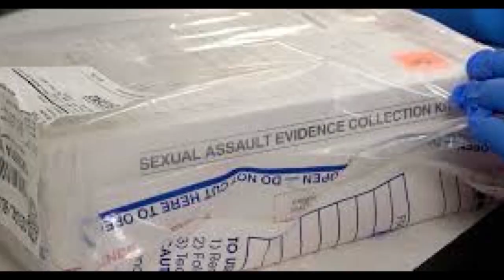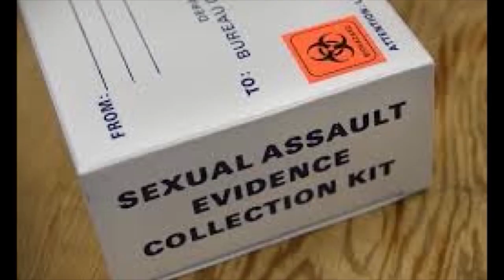SF sued by sexual assault victim whose rape kit DNA was used against her